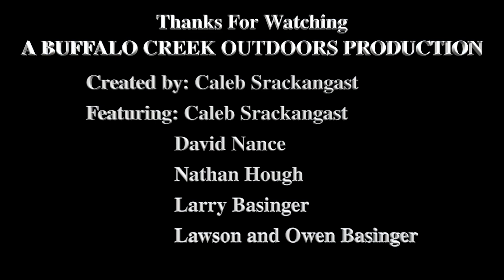GlenDel Full Rut and R&W Big Buck Target Review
If you're in the market for a great 3D target, both the GlenDel Full Rut and the R&W Big Buck will fit the bill.  Here is a preliminary review of both targets describing some key benefits and downfalls of the targets.